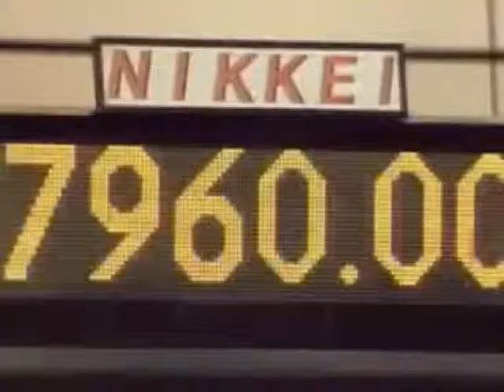Trader le film-Philippe Lafontaine Business Business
BUSINESS BUSINESS
(11/03/1992)
Auteur :Lafontaine+d'Oultremont
Compositeur :Lafontaine
Arrangeur :Fiszman+Lafontaine

Business O Business

T'as le coeur qui tourne au tiroir-caisse
C'est très cher et c'est idiot
Si ton nord se perd en capitaux
Défait sous l'avancée
Tu peux tout t'acheter
Sauf le droit d'imaginer que t'es pas prisonnier

Business O Business

T'as le crédit de tes yeux qui baissent
Des "à l'envi" quatre étoiles
Dont les baisers mous te cannibalent
T'es las des routes insensées
A te parcourir après
Même à même de poursuivre l'amour jusqu'au procès

R.:
Tu caresses l'idée de t'échapper du zoo
Le temps d'un week-end
Tu t'entêtes à baratiner des sténos
Sujettes aux sirènes
Quelle mise en scène

Business O Business

Qui vole vers les poches attire la veste
Haut-parleur de bas étage
T'as la raideur d'un derviche en cage
Garde-sou patenté
V'là qu'tu cours y couler
Les nageuses te taxent d'extravertus sans intérêt

Business O Business

Ton équipe n'est qu'une liste d'amis laissée sans adresse
La bossa qui te balance est triste 'nd show
Aussi vrai que le blé n'est que larmes dans l'eau
Si l'ivresse te talonne
Amoureux nul en thème